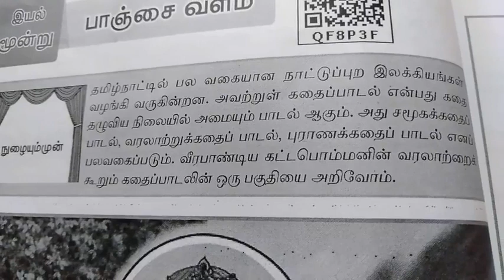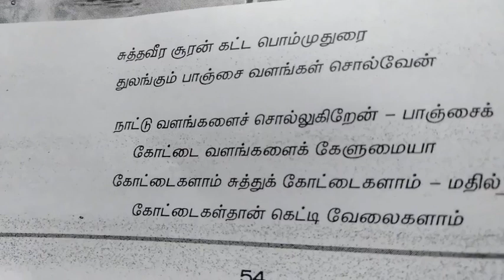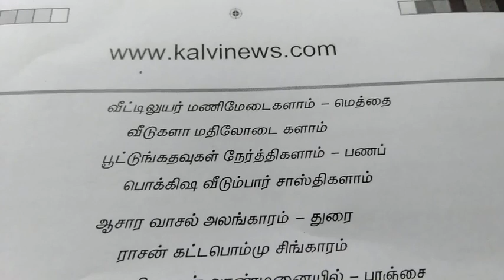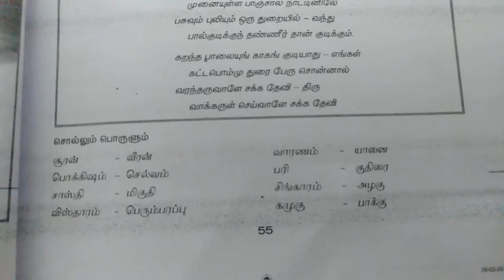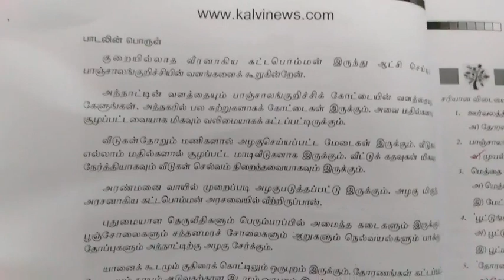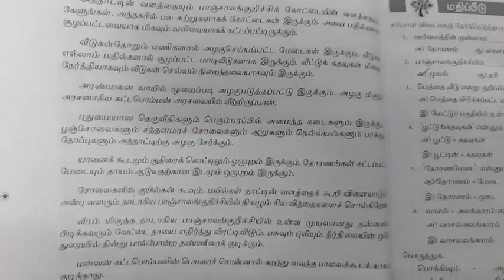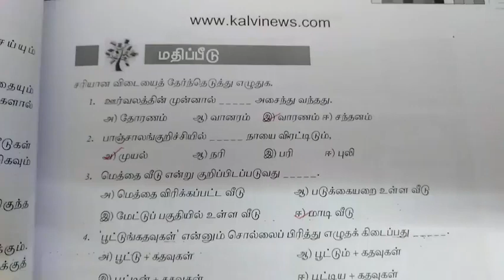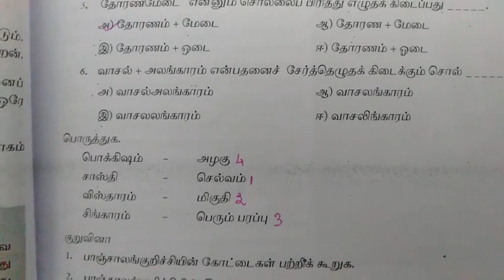ஏழாம் வகுப்பு புதிய தமிழ் புத்தகம்-இயல்-3-பாஞ்சை வளம்